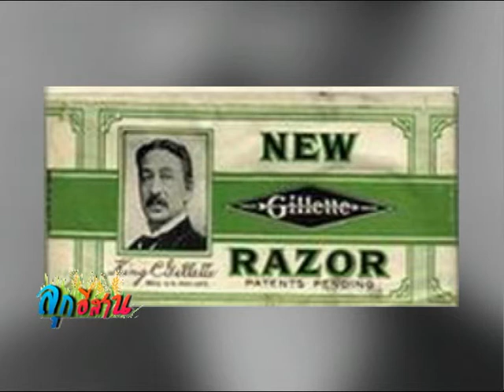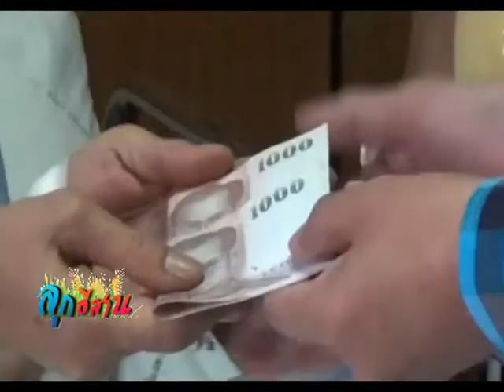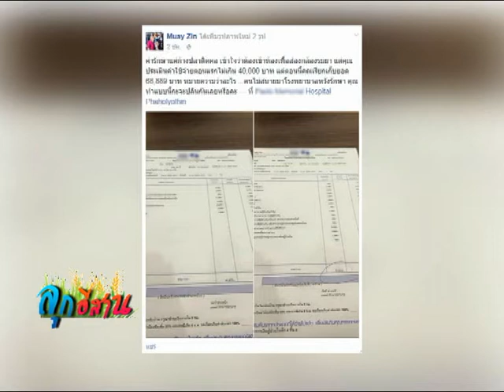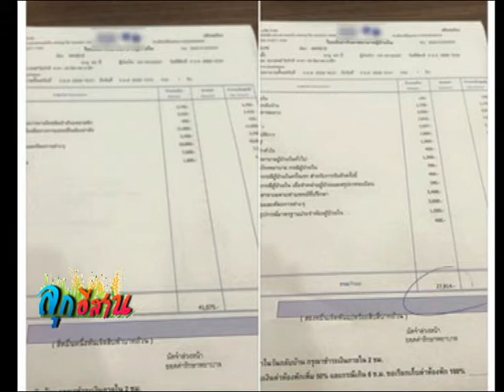ลูกอีสาน 05 01 58 เบรค 1